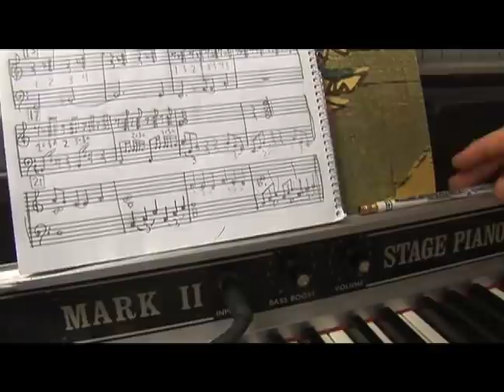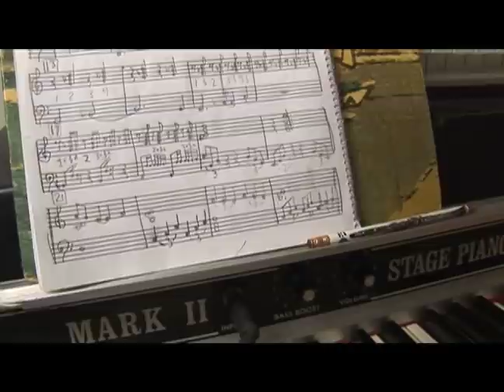Reading Drum Melodic Rhythms & Rests : How to Write Mixed Drum Beats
Learn how to write mixed drum notation and sheet music in this free music video on reading basic drum melodies, rhythms, and rests.

Expert: Ryan Larson
Bio: Ryan Larson is a young jazz composer whose teaching technique focuses on the basics of music theory in all twelve keys.